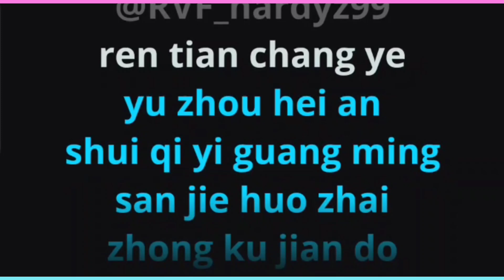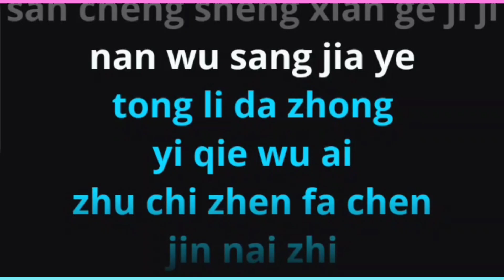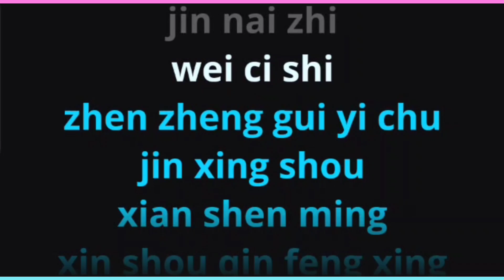San Bao Ge 三寶歌 No Vocal